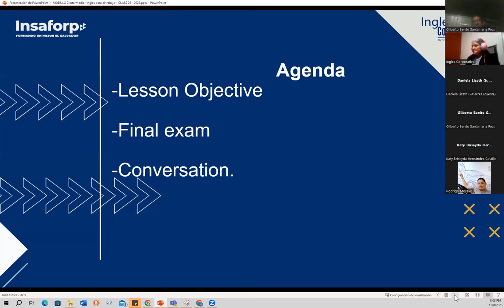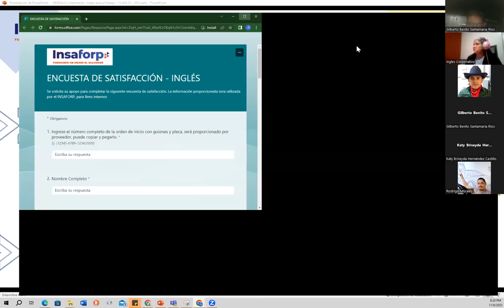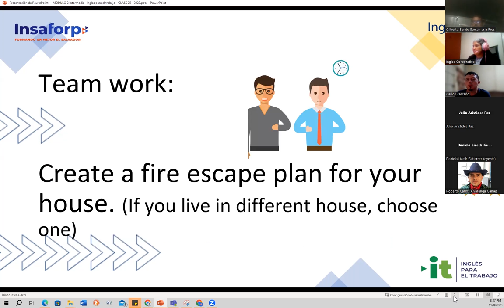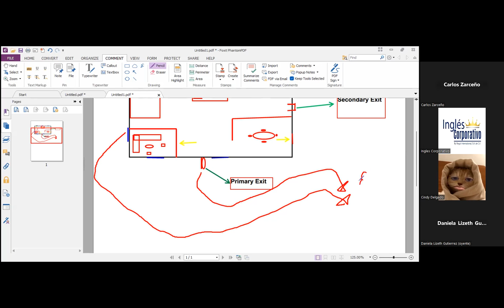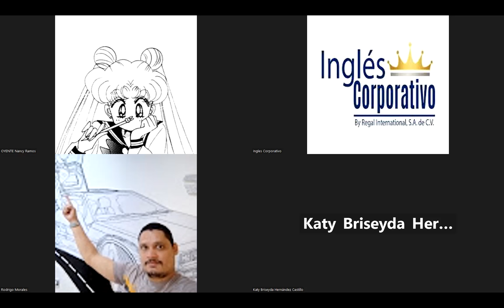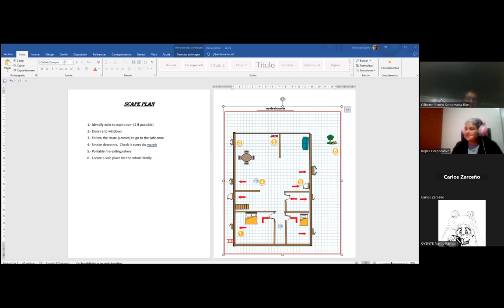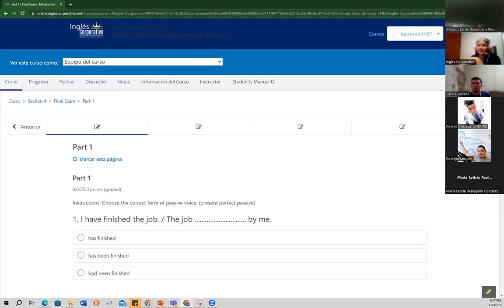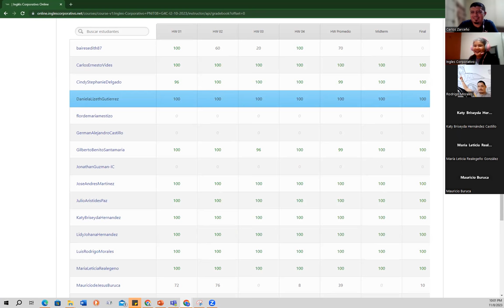Session 25- 11/08/2023- AC29750-0042-2023- Baires- Unit 4 review and practice.